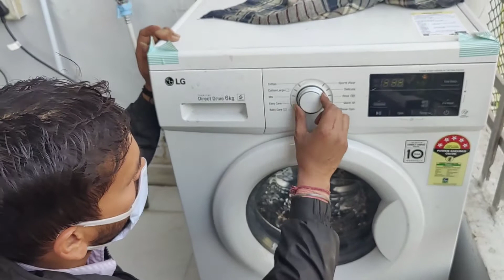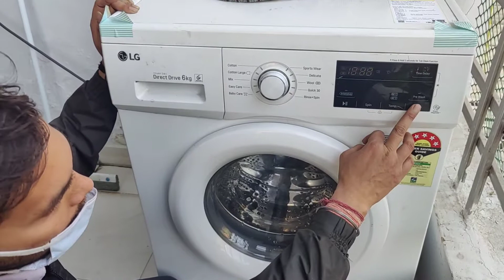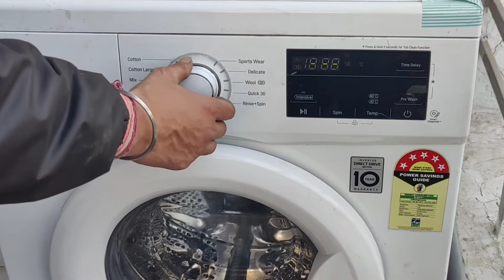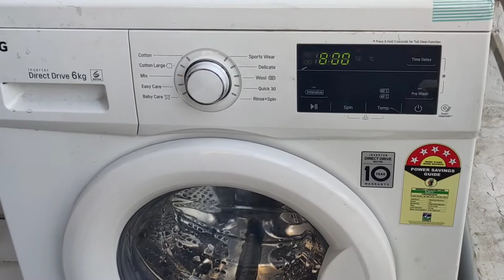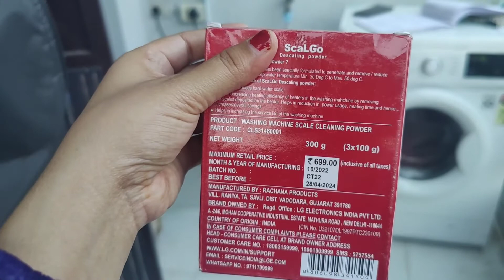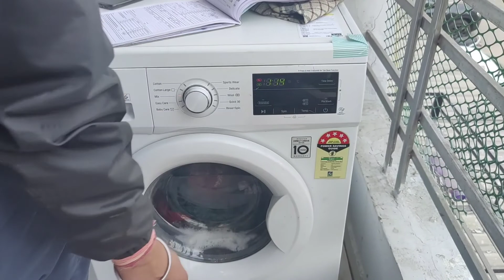Lg washing machine 6kg front loaded,demo by company